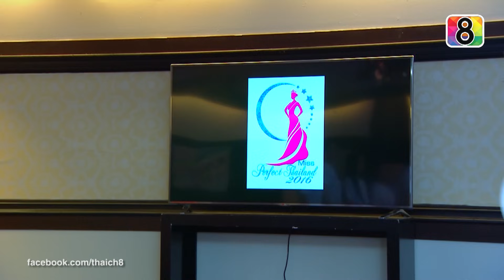มงกุฎริษยา | ตอนที่23 4/4 | 12 ก.พ.59 | ช่อง 8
ความริษยาทำลายได้ทุกอย่างแม้แต่มิตรภาพ
วันพฤหัส เวลา 08.00 / 13.30 และ 20.05
และวันศุกร์ เวลา 08.00 / 13.30 และ 19.30